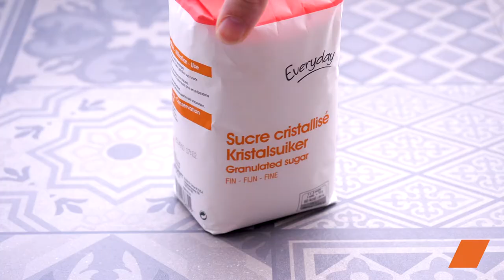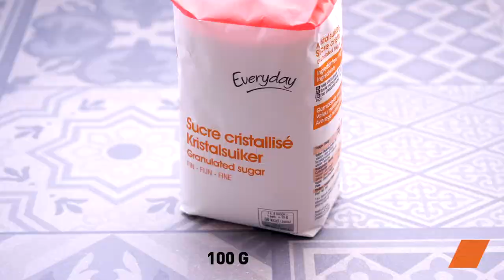Nectarine en 2 Déclinaisons : Limonade & Barres de Crumble 🍹🍰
Nectarine en 2 Déclinaisons : Limonade Rafraîchissante & Barres de Crumble Gourmandes ! 🍹🍰 RecetteLimonade BarresCrumble Nectarine ☀️

Découvrez comment sublimer les délicieuses nectarines en deux recettes irrésistibles : une limonade rafraîchissante et des barres de crumble gourmandes ! Rafraîchissez-vous avec cette limonade fruitée aux nectarines et régalez-vous avec ces barres de crumble croustillantes à souhait. Suivez nos instructions détaillées pour réaliser ces douceurs estivales chez vous. 🍹🍰

🔸Ingrédients :
• Nectarines
• Soda
• Citrons
• Sirop d’érable
• Feuilles
• Farine
• Sucre
• Sucre roux
• Noix
• Sel
• Levure chimique
• Beurre
• Oeuf
• Nectarines
• Sucre
• Extrait de vanille
• Fécule de maïs

Régalez-vous avec ces deux déclinaisons de nectarines et partagez vos créations avec le hashtag RecetteLimonade et BarresCrumble. 🍹🍰